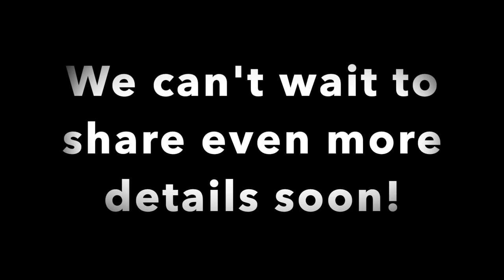Oceola Community Center Tour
Come take a virtual tour through some of the new rooms of the new Oceola Community Center.